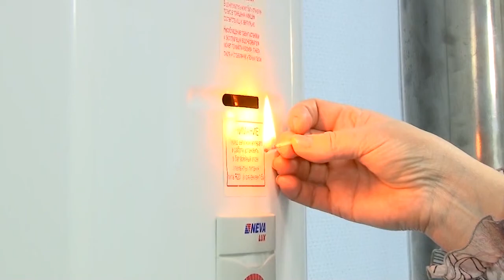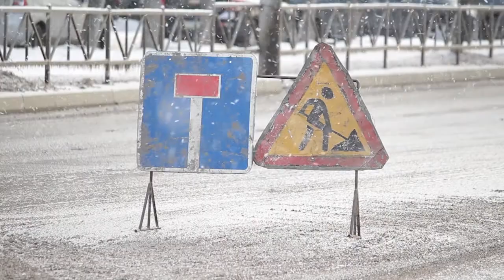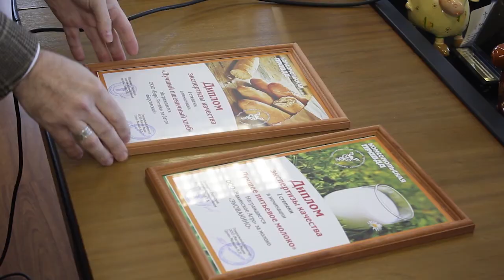Неделя города - новости Рязани 13.01.18